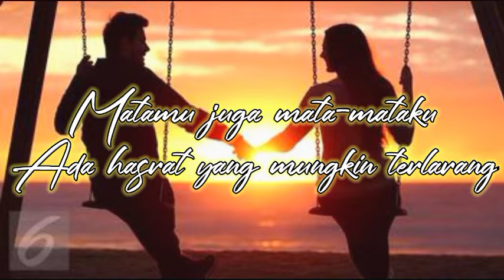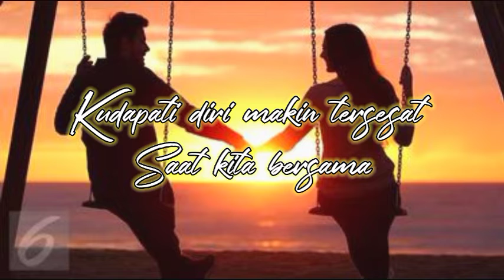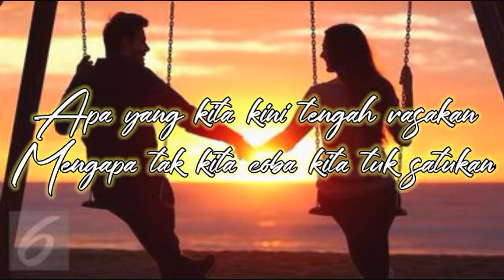Sahabat Jadi Cinta - Zigas (Cover dan Lirik)